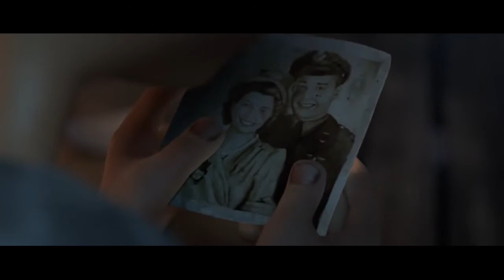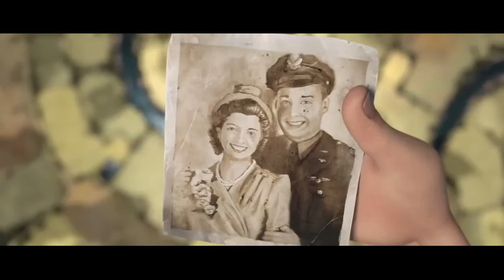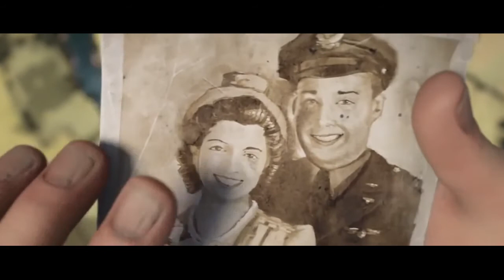TRANCE) Путешествие во Времени (Emanuele Congeddu - Skylab9000 (Original Mix))